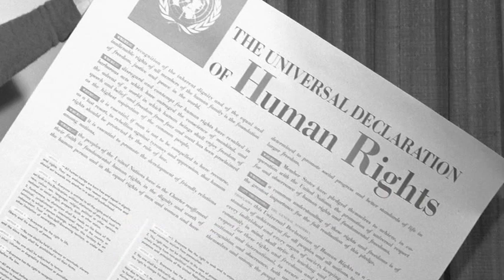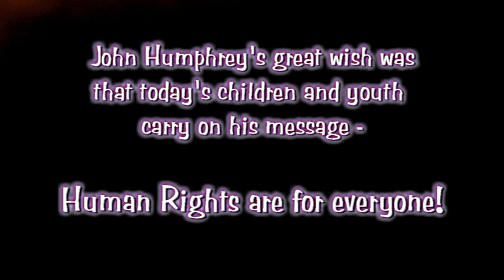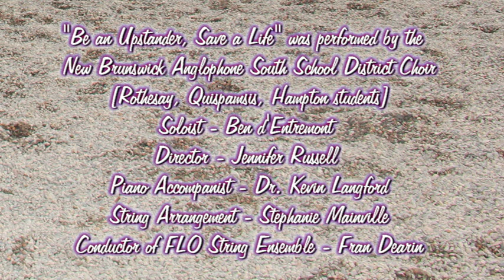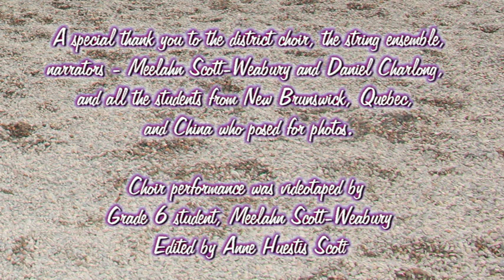BE AN UPSTANDER, Save a Life - "The Boy Who Was Bullied"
I wrote this song, "Be an Upstander, Save a Life", having been inspired by the life of John Peters Humphrey, drafter of the "Universal Declaration of Human Rights" AND concerned about today's youth who have so many challenges facing them in terms of bullying. This song is dedicated to the memory of our son, Jamie, who committed suicide at age 16.